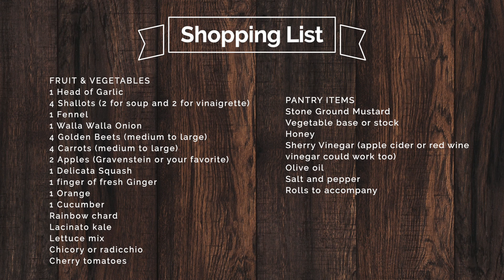Savory Autumn Soup | Cosmos Bistro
Join Cinnamon from Cosmos Bistro in Bellingham to learn how to make a savory Autumn soup!